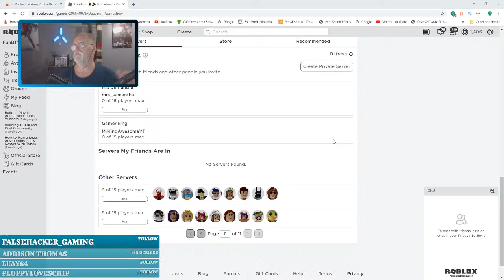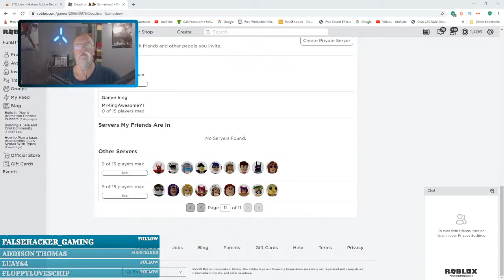Random Roblox Games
Roblox live stream random roblox games come hang out and have fun.

Send Fun Mail to:

FunB-TV
PMB 170
1994 1st street A

FNACraft.fun

Support FNACraft by checking out the sponser

Blue Snowball Mic
Stream Deck
Wall Lights
Rain Lights

1) No swearing (Instant Ban)
2) No harassment, racism, sexism etc.. (Instant Ban)
3) No Inappropriate YouTube names (Instant Ban)
5) Do not spam! This includes CAPS, emojis, symbols, etc. (You will be Timed Out)
6) No fighting (You will be Timed Out & Eventually Banned if it keeps up)
7) Do not ask for moderator (this is earned if we see you around consistently being positive)
8) This is a Family Friendly Channel so keep is positive & have fun :)
9) Don't argue with the mods, in game or in chat.